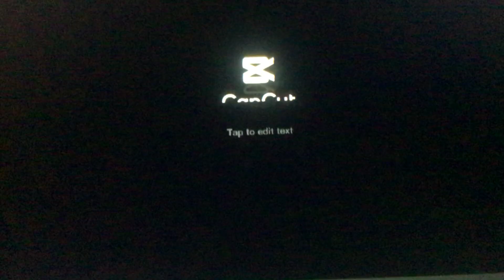It’s my birthday 🎂 (Sorry bad audio) Warning: Sad 😢